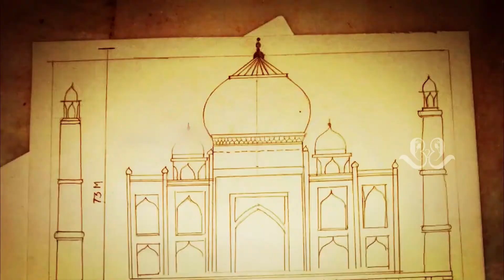Love Behind Taj | Tamil | B2B Sister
In this video we will be describing about a beautiful love story between shah Jahan and Mumtaz. And the love which lead a Shah Jahan to build a Taj Mahal. And also we will be discussing about the   mystery behind Shah Jahan's death and hidden facts of Taj Mahal.

To know more interesting facts

Keep supporting us with your likes & shares

THANKS TO ALL OUR FAMILY & FRIENDS FOR THE GREAT SUPPORT 🙏